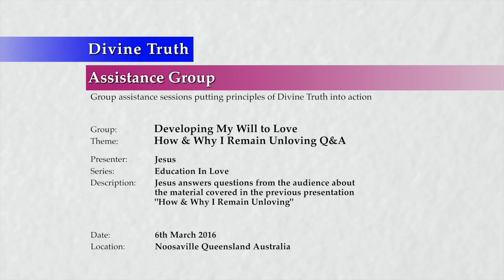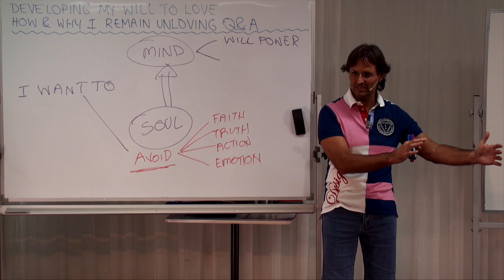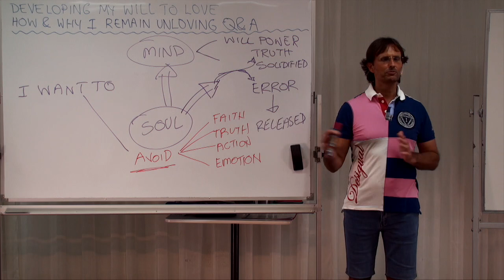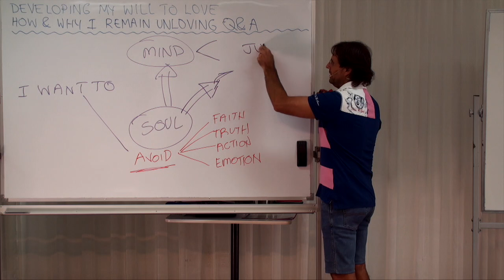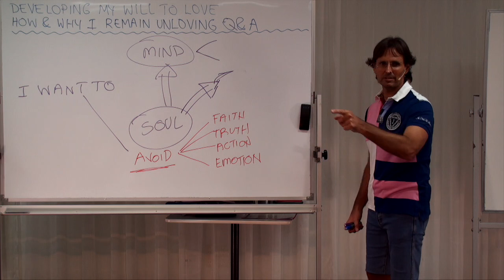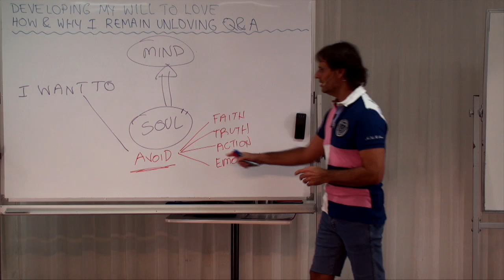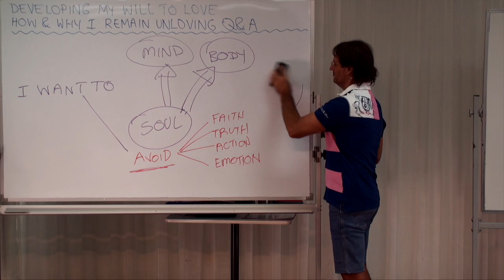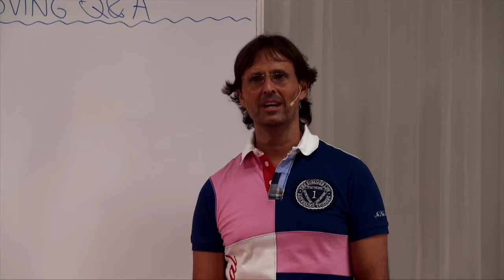20160306-1210 How & Why I Remain Unloving Q&A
Theme: How & Why I Remain Unloving Q&A

Jesus answers questions from the audience about the material covered in the previous presentation 'How & Why I Remain Unloving'.

Topics include; using will-power to choose love, the mind is the soul's tool, cause and effect, my first emotions to feel are the emotions of avoidance, my soul must be educated to make different choices, avoiding the consequences of my actions, the sin of giving away my will and not taking personal responsibility, how judgement of anger causes me to choose to be unloving, analyse the reasons why I want to give away my will, the unloving act of taking over another persons will, how resistance to my emotion causes physical pain, how body therapies work, the truth about perfection in love versus perfection in knowledge, using my will firmly to experiment, and measuring the results of my actions (pleasure vs pain).

Series: Education In Love
Group: Developing My Will To Love
Session: Analyse My Will To Love & Change
Presentation: 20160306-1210-AGP-JESUS How & Why I Remain Unloving Q&A